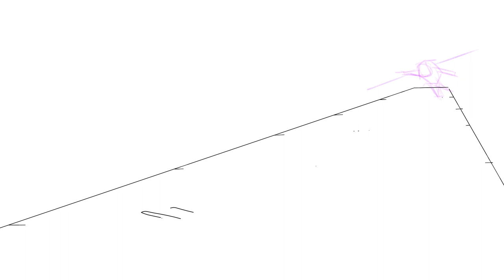smoother animation of rise of tmnt fan animation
my Twitter if any1 interested